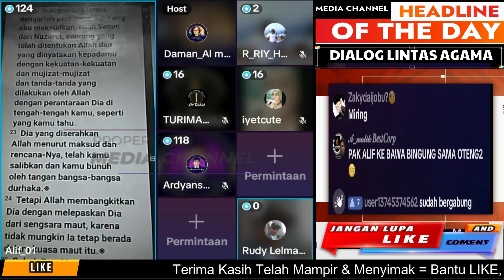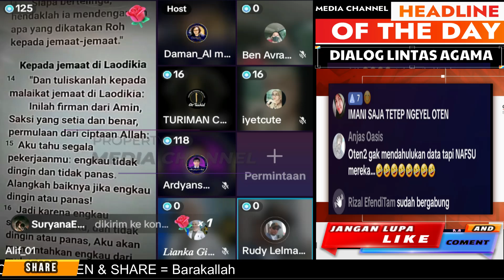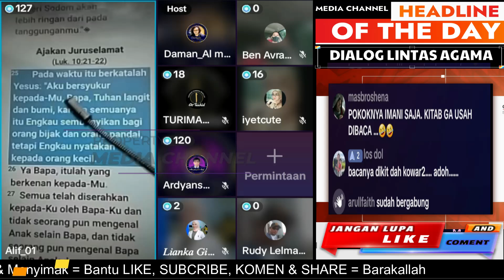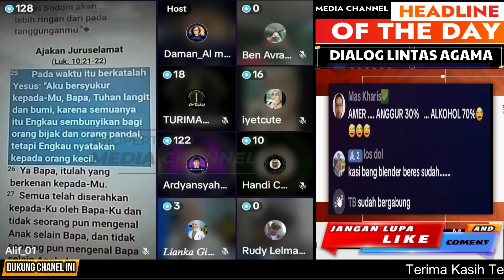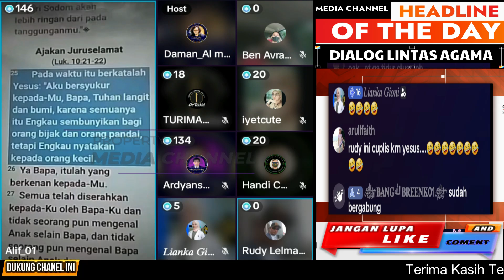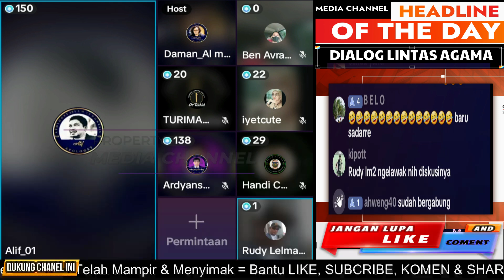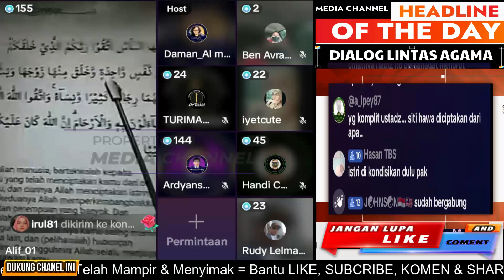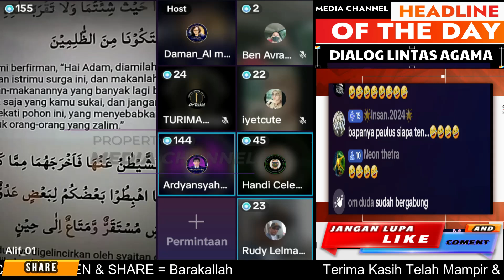SAMA- SAMA DICIPTAKAN, //JEMAAT GEREJA INI DI TAMPOEL PAKE KITABNYA KARENA DOKTRIN PENDETANYA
jEMAAT GEREJA INI DI KASIH PAHAM OLEH UST ALIF ATAS DOKTRIN DAN IMAN BUTA YANG DI AJARKAN PENDETANYA